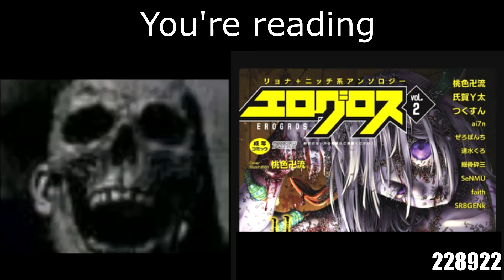Mr Incredible becoming uncanny (𝙉𝙝𝙚𝙣𝙩𝙖𝙞 𝙣𝙪𝙢𝙗𝙚𝙧𝙨).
the numbers, what do they mean?